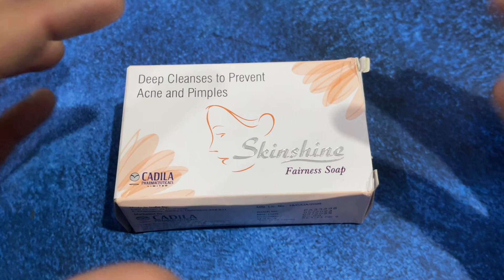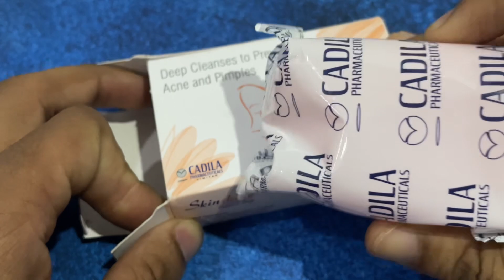skinshine soap use fairness Benefits Side Effects Hindi